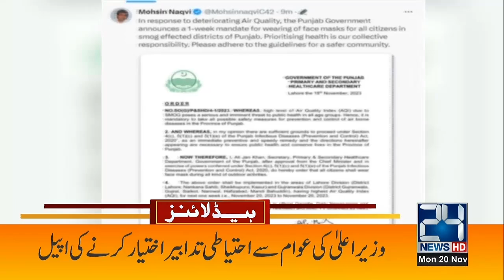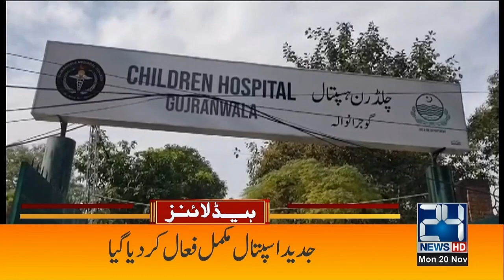5am News Headlines | 20 Nov 2023 | 24 News HD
5am News Headlines | 20 Nov 2023 | 24 News HD

24 News HD Is One Of The Leading News Channels Of Pakistan Bringing You The Latest Current Affairs From Pakistan And Around The World.  Live National Assembly ,Senate Session And Current Affairs.